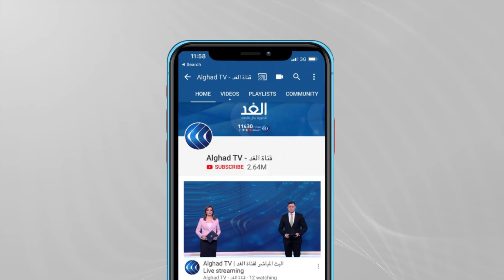غزة - أصحاب البيوت المتضررة جراء العدوان الأخير يغادرون منازلهم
بدأ عدد من سكان شارع الوحدة بمدينة غزة إخلاء منازلهم بعد أن تضررت بفعل الغارات الإسرائيلية على المنازل المجاورة لهم. ويبدي السكان حزنا كبيرا كونهم قضوا سنوات جميلة من أعمارهم فيها وأصبحوا الآن دون مأوى.
المزيد في سياق تقرير مراسل الغد في غزة محمد الداعور.